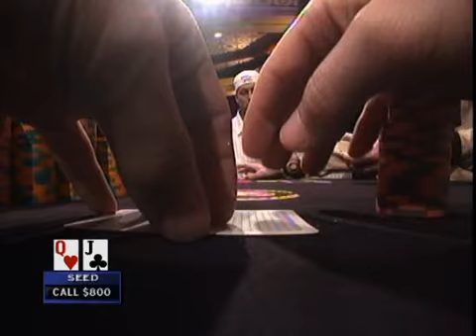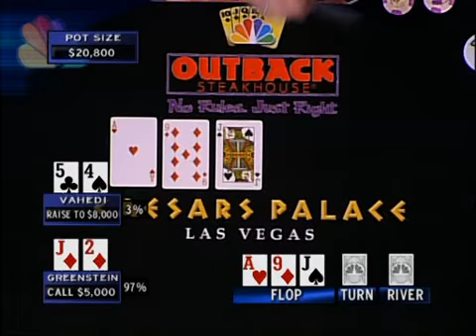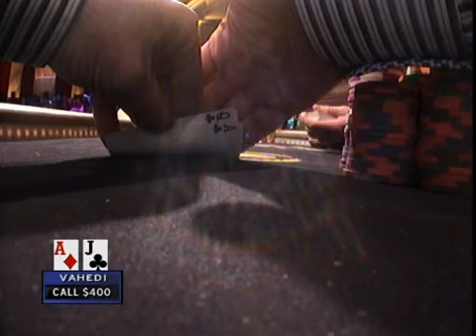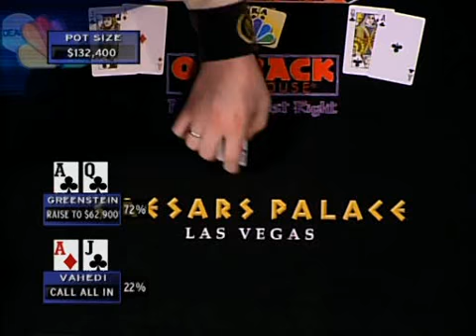National Heads-Up Poker Championship 2006 Episode 05 2/4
50$ FREE POKER BANKROLL + 100$ BONUS

Scott Fischman James Woods Erick Lindgren Steven Glassner Barry Greenstein Cyndy Violette Mike Caro Tony G Tuan Le Chris Moneymaker Huck Seed David Oppenheim Dee Luong Men Nguyen Amir Vahedi Jerry Buss Shahram Sheikhan Gus Hansen Daniel Negreanu Evelyn Ng Carlos Mortensen Johnny Chan T. J. Cloutier Jeff Shulman Phil Laak Gavin Smith Doyle Brunson John Juanda Greg Raymer Layne Flack David Grey Lyle Berman Barry Shulman Antonio Esfandiari Ted Forrest Erik Seidel Paul Phillips Jennifer Tilly Howard Lederer Allen Cunningham Ernie Dureck Scotty Nguyen Chad Brown Phil Ivey Michael Mizrachi Mark Seif Josh Arieh David Williams Sam Farha Rene Angelil Dan Harrington Todd Brunson Eli Elezra Mike Matusow Chris Ferguson Kassem Deeb Mike Sexton Annie Duke David Chesnoff Bobby Baldwin David Reese Phil Hellmuth James McManus Josh Lochner